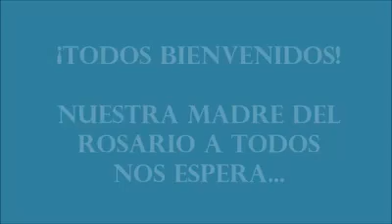Invitación Fiesta Religiosa Guayacán 2018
Vídeo realizado por la comunidad de la Iglesia Inmaculado Corazón de María de Guayacán, Coquimbo, con motivo de promocionar la festividad en honor a la Virgen del Rosario de Andacollo.